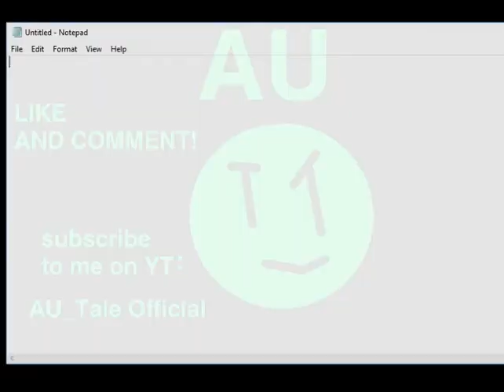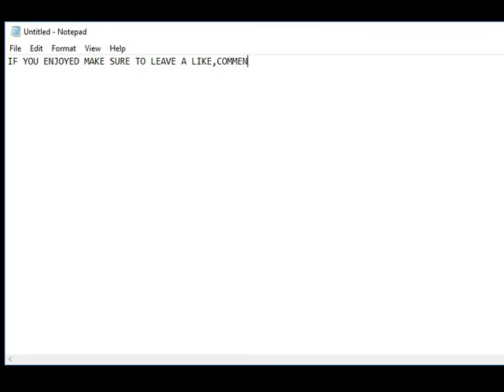AU IN BALDI'S BASICS PART 1